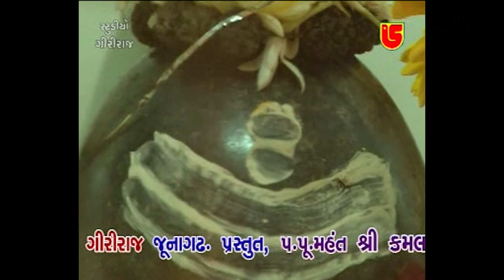20~પ્રભાતિયાં~લક્ષમણબાપુ બારોટ~શૈલેષ મહારાજ~જુગલબંધી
RUKHAD SANTWANI PRESENTS

❖ Album:-શ્રી કૃષ્ણાનંદ આશ્રમ  અંભેઠા~સંતવાણી
❖ Bhajan:Prabhatiya~પ્રભાતિયાં
❖ Singer:-Laxman Barot~Sailesh Maharaj~લક્ષમણબાપુ બારોટ~લક્ષમણબાપુ બારોટ~શૈલેષ મહારાજ
❖ Producer:-Devang Patel & Atul Patel
❖ Music Label:-Rukhad Santwani & Giriraj Studio-Junagadh
❖Media Partner & Publishing All Rights By:-Rukhad Santwani & Devang Patel

    @MP3-GIRIRAJ STUDIO JUNAGADH   @Giriraj Studio Official   @Rukhad Santwani Official ​